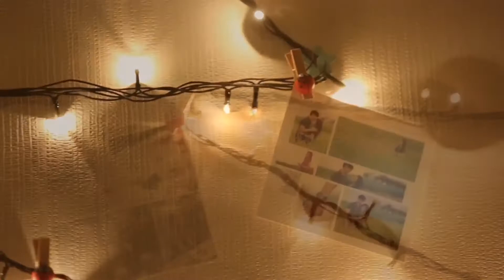My very wonderful Christmas 2015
Using : 5D Mark iii
Lens 1 : 17-40mm f/4 L
Lens 2 : 70-200mm f/2.8 IS L
Software : iMovie (iPhone 6+)
Created by : Hendry Yadhisna
Publish date : 09 Desember 2015